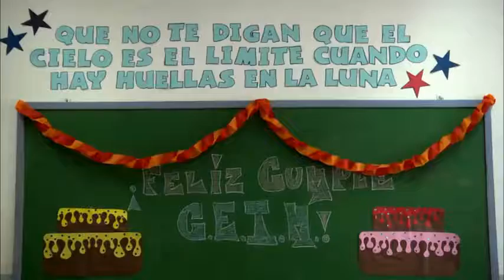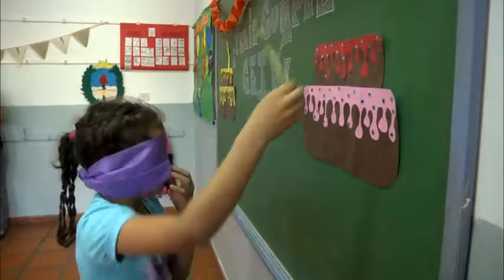San Fernando: Luis Andreotti festejó el 10° Aniversario del CEIM N° 2